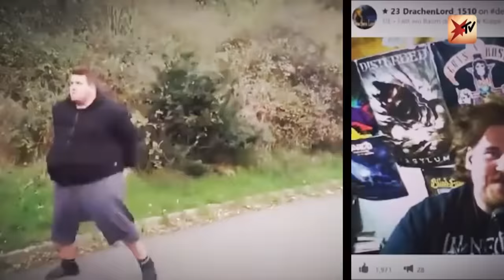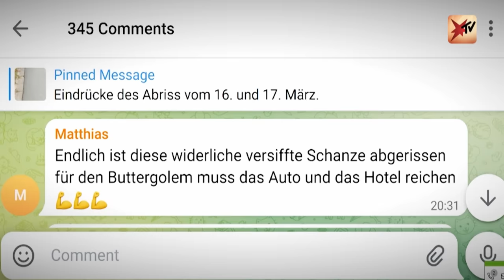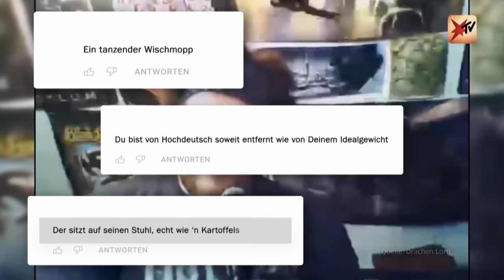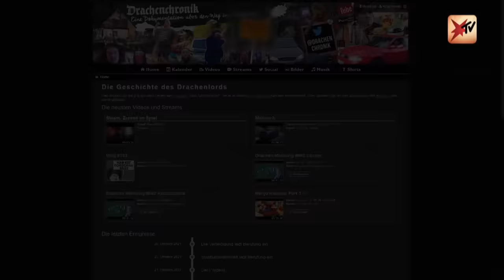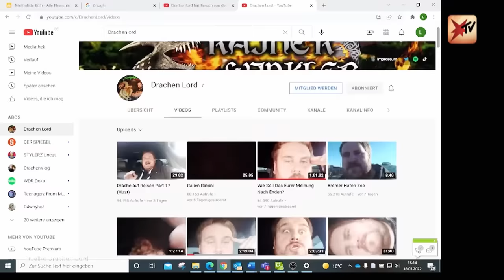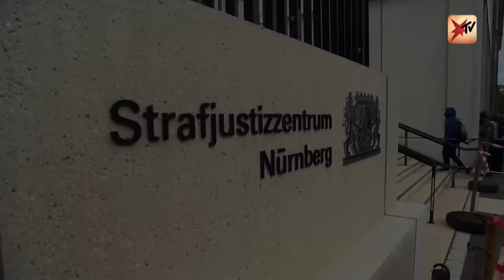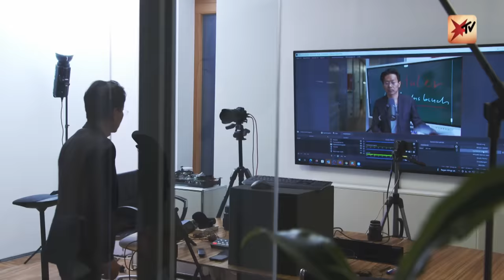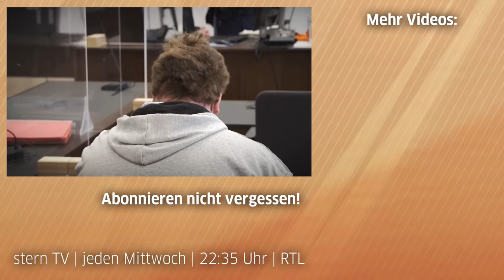Muss „Drachenlord“ ins Gefängnis? | stern TV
Jahrelang stritt sich der YouTuber „Drachenlord“ mit seinen Gegnern – online und in der realen Welt. Im vergangenen Oktober wurde der 32-Jährige bereits zu zwei Jahren Haft verurteilt. Verteidigung und Staatsanwaltschaft hatten dagegen Berufung eingelegt. Nun wurde das neue Urteil verkündet.